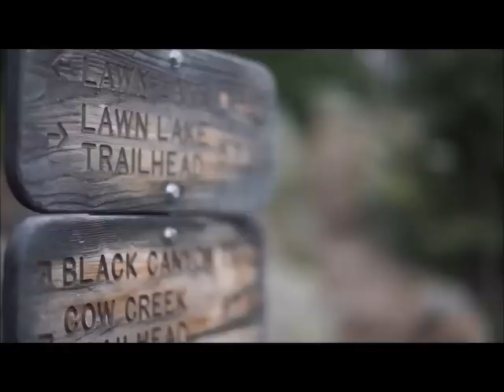മൂന്നു മിനിറ്റു മുപ്പതു മിനിട്ടാക്കാം.സ്ഖലനം നിങ്ങൾ ആഗ്രഹിക്കുന്ന സമയത്തെ നടക്കൂ.ഇതാ ടെക്‌നിക്😻😻